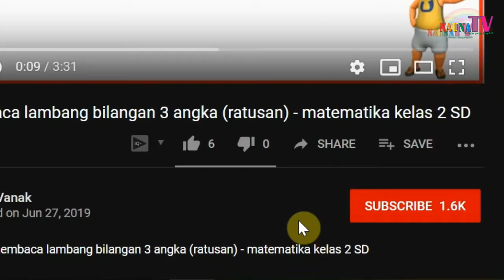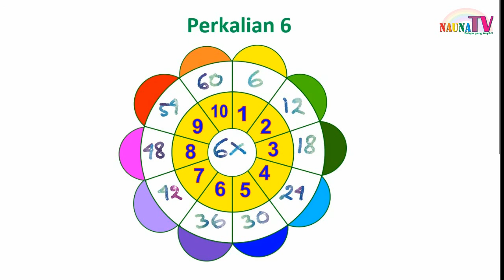Belajar Perkalian 6 SD kelas 2 dengan lingkaran bunga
Belajar membaca
belajar berhitung